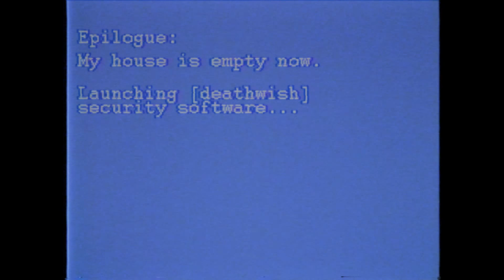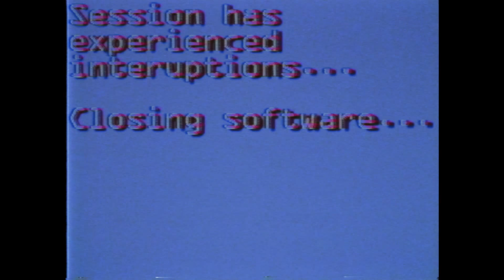Epilogue: My House is Empty Now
The final portion of a big ol' project I'm working on. Figured this was a good teaser.